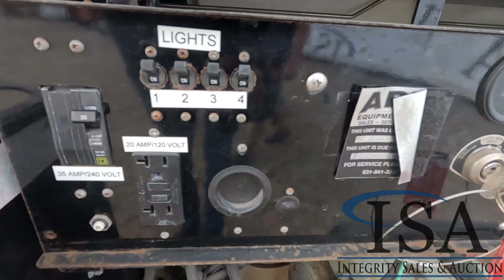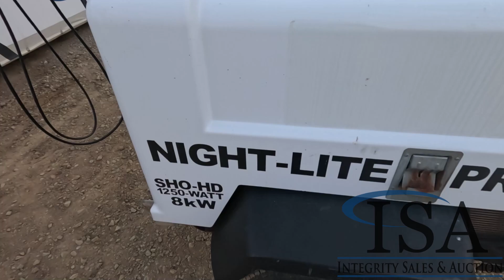27943 - 2015 Wanco 6KW Light Plant Will Be Sold At Auction!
2015 Wanco 6KW Light Plant Will Be Sold At Auction! for all the auction details!